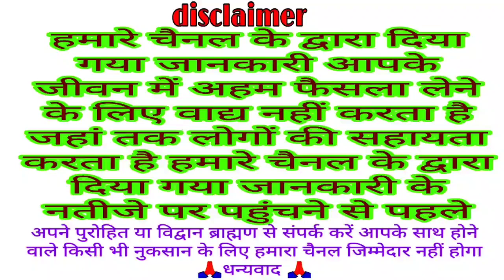आज का पंचांग 11 अप्रैल 2022 || आज की शुभ चौघड़िया मुहूर्त || Dainik panchang || today choghadiya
Dainik panchang
panchang
aaj ka Shubh chaughadiya muhurt
chaughadiya muhurt
today Yatra
aaj ka Vrat
muhurt
Shubh Din
 Panchangam
 Aaj Ka Panchang 11 April 2022
 ShubhChoghadiya
 online panchangam
 panchang in hindi
 shubh panchang
Indian calendar
panchang today
today’s panchang
TodayPanchang
11 अप्रैल 2022 Panchang
Dainik panchang
Aaj ka panchang
Panchang
Today Shubh chaughadiya muhurt
Chaughadiya muhurt
Today choghadiya
Chaughadiya
Muhurt
Aaj ka choghadiya 11 April 2022 का चौघाड़िया | शुभ मुहूर्त | राहुकाल  Choghadiya
 choghadiya
Aaj ka panchang  April 2022